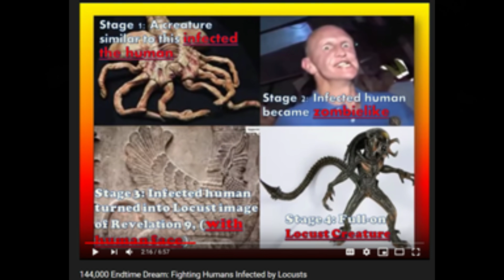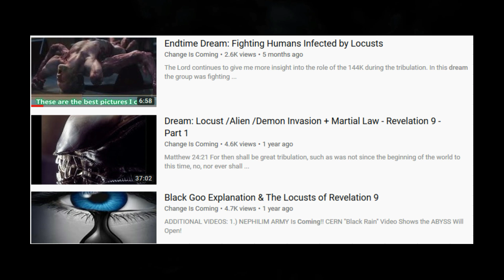Daughter's Dream of Endtime Bees Mixed w/Mosquitoes (Hornets Related?)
Before my daughter had this dream, I had heard of others having dreams of endtime supernatural bees or hornets. What my daughter saw prophetically added even more detail. Also, UNLIKE ME, SHE WAS NOT AWARE OF OTHERS HAVING DREAMS OF BEES OR HORNETS. God bless you all; let's stay prayed up.